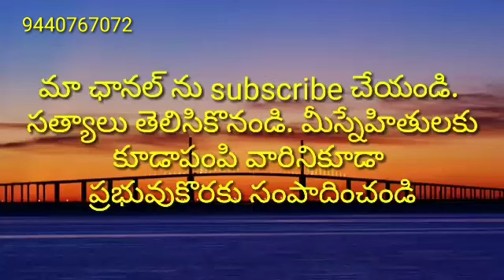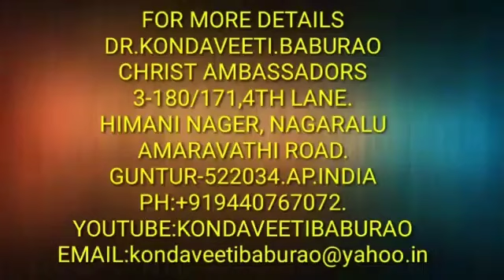Anti Conversion Bill వస్తే క్రైస్తవ్యం ఏమౌతుంది.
Anti Conversion Bill is it good to public, anti conversion not good, conversion is the indian Constitution right